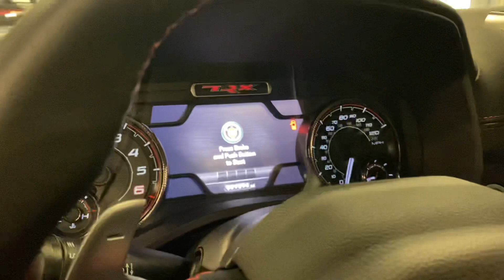2021 RAM TRX